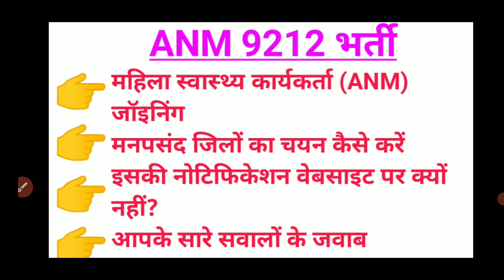# upsssc anm / ANM 9212 भर्ती / मनपसंद जिलों का चयन कैसे करें / Joining संबंधित सभी सवालों के जवाब